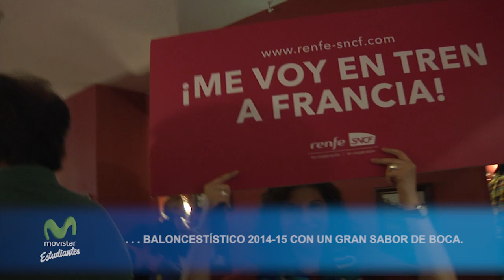Vive100MconelEstu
El restaurante 100 Montaditos de Atocha fue testigo de una gran fiesta de despedida de temporada de Movistar Estudiantes. Acogió una cena de los jugadores junto a 100 aficionados que habían ganado la plaza en el concurso de redes sociales; en la que la plantilla pudo conversar en un ambiente festivo con los hinchas